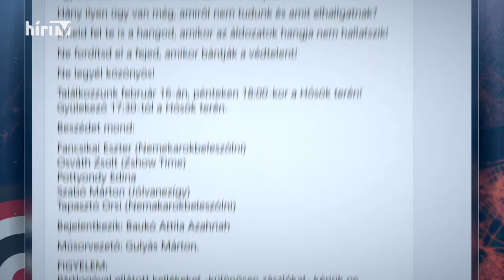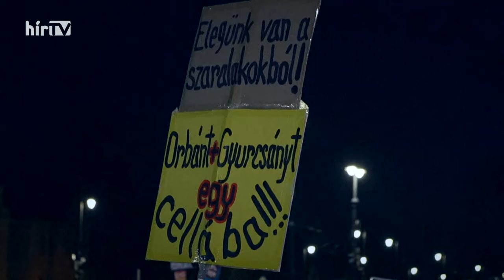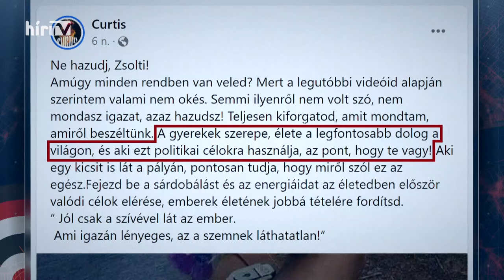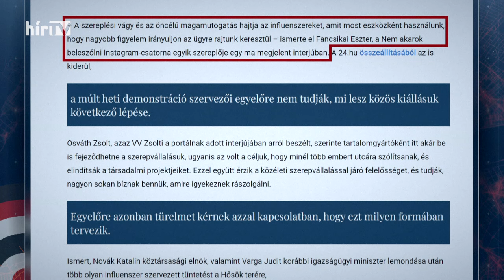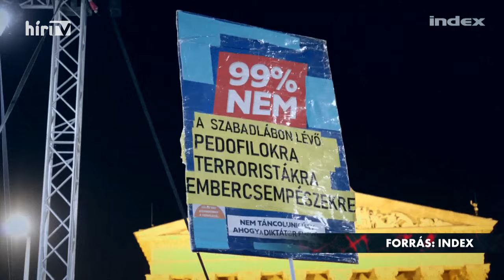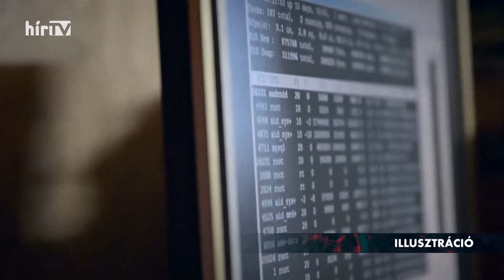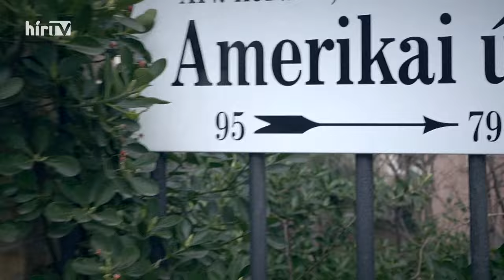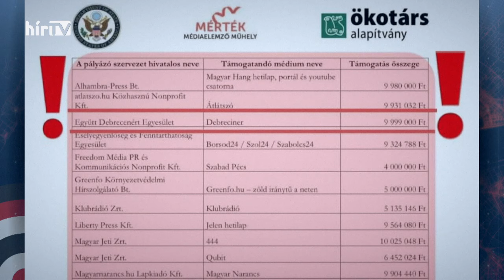Célpont (2024-02-25) - HÍR TV